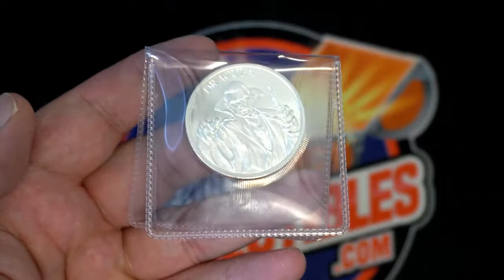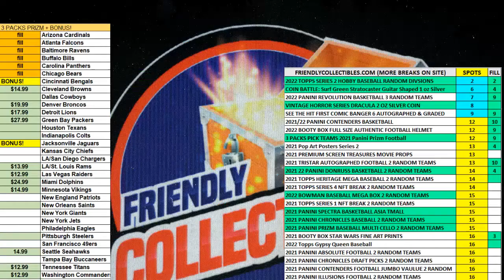Vintage Horror Series Dracula 2 oz Silver Round FILL A ID COINBATTLE212